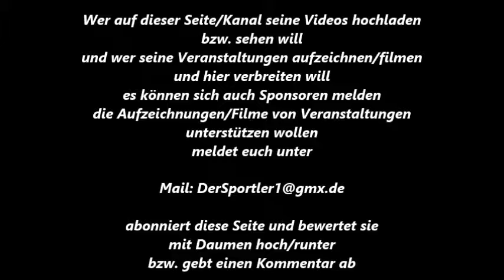390 * Der Sportler * Boxen * J. Zumbe (SC Colonia Köln) vs. S. Parlak (RF Oberhausen) 24.06.2017